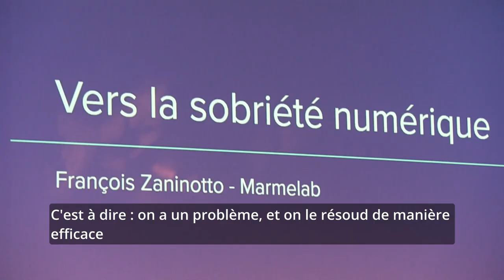Forum PHP 2022 - 13 & 14 octobre - Centre de conférences - Disney Hotel New York - The Art of Marvel